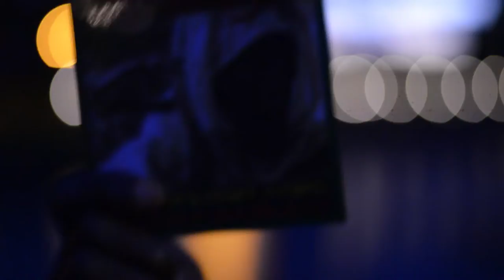Caporal Poopa Slave Island PROMOTION TIME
FIGHT FOR GOOD VIBZ